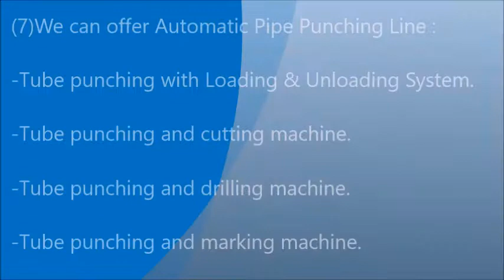Pipe Punching Machine C-3000DL-4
Round Tube Fully Automatic Hydraulic Punching Machine